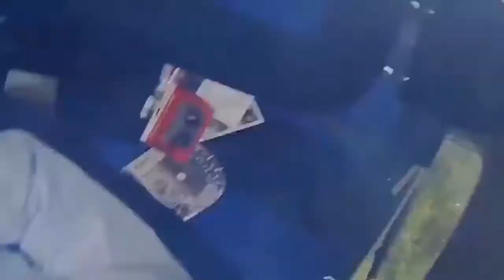Unbelievable Car Crash Accidents 2019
Unbelievable Car Crash Accidents In The World 2019